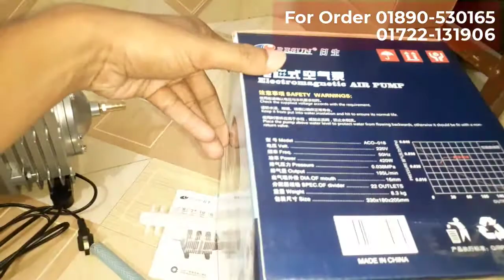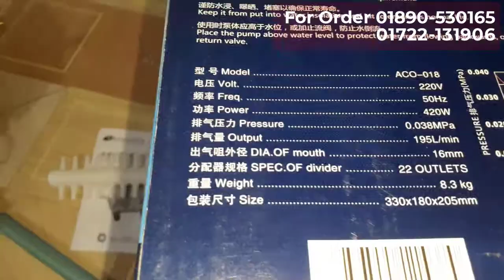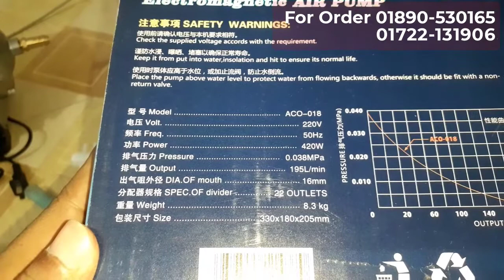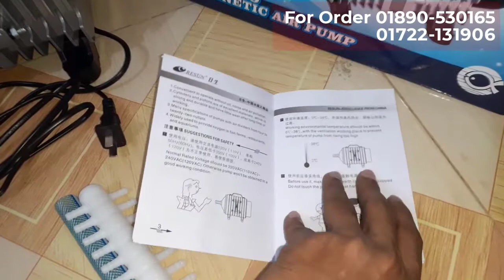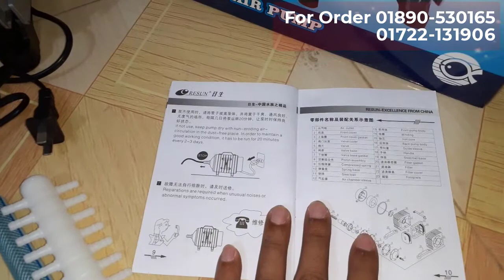RESUN Air Pump ACO-018 for fish farming in BD